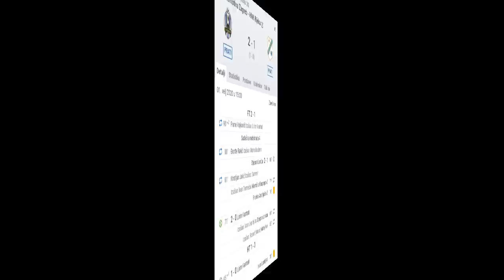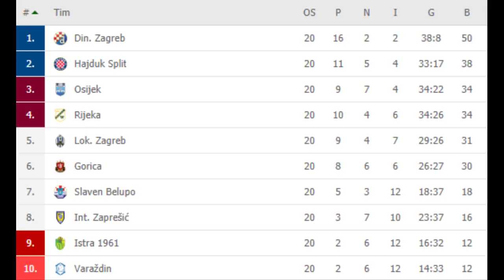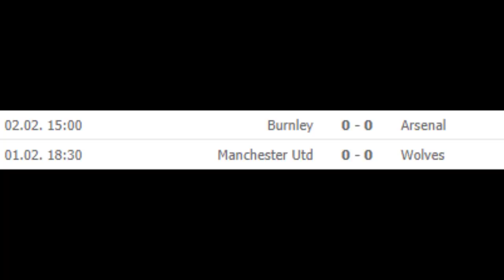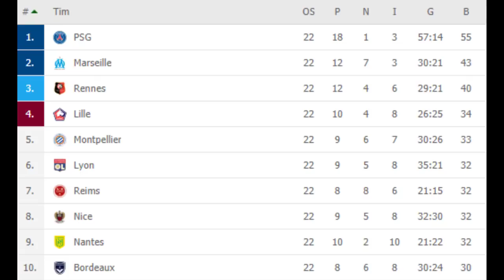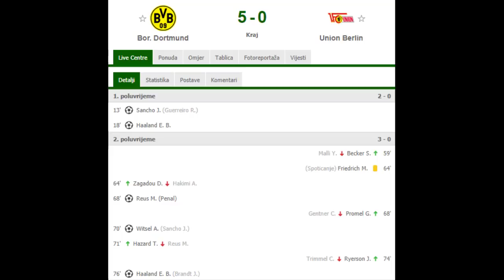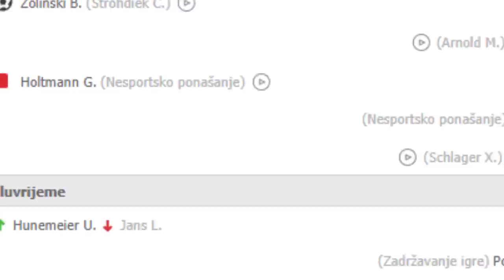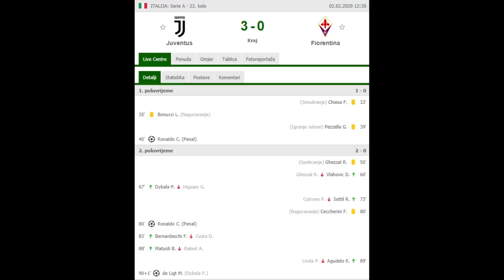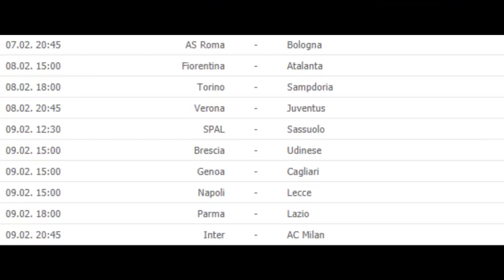🔴 REBIĆ I VRSALJKO VRAĆAJU SE U FORMU ⚽ HAJDUK ODLIČNO STARTAO ⚽ DORTMUND 15 GOLOVA U 3 UTAKMICE